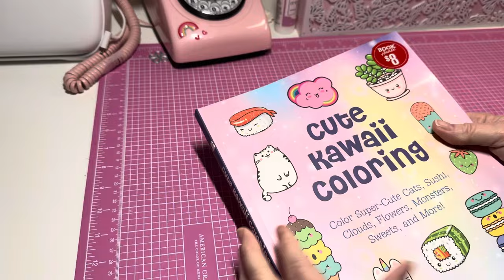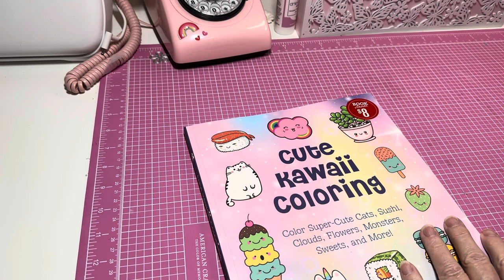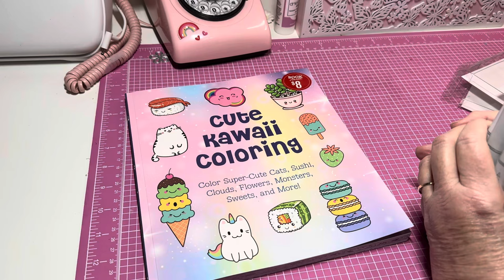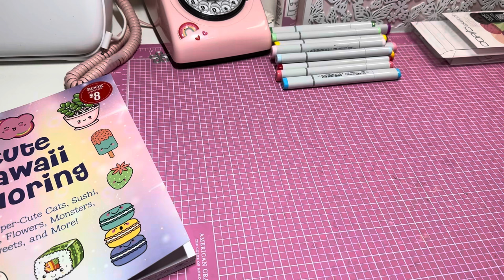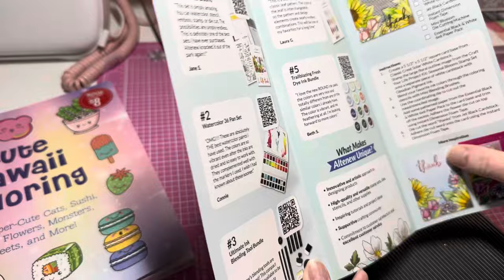IS JOANNS REALLY CLOSING? COME FIND OUT! AMAZON, MICHAELS & JOANNS COLLECTIVE HAUL! 🌸🌸🌸